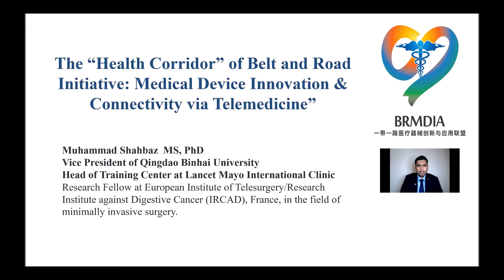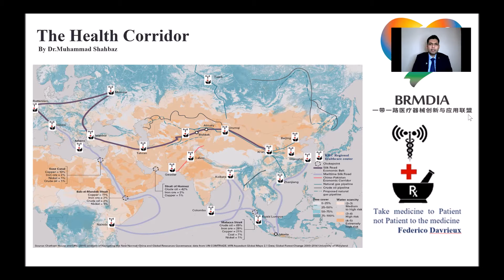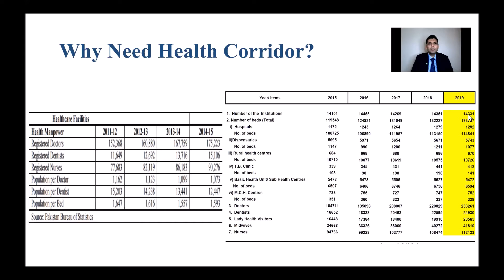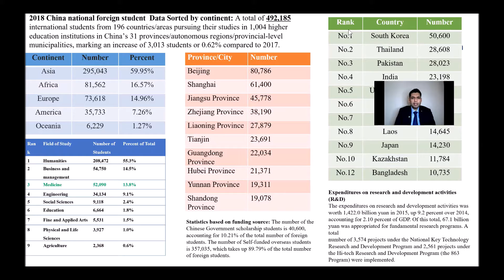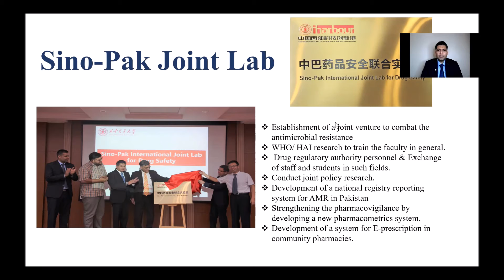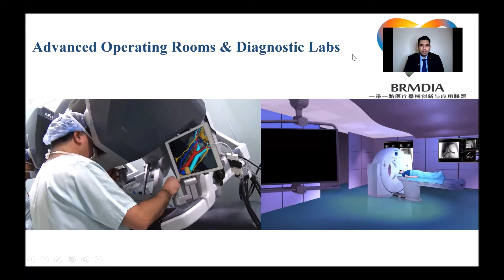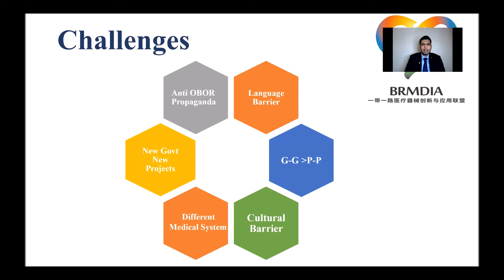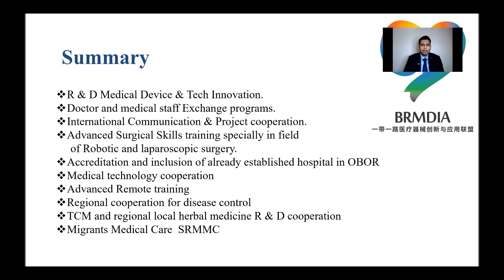Dr. Muhammad Shahbaz as Keynote Speaker at 1st Belt & Road Medical Innovation & Application Alliance